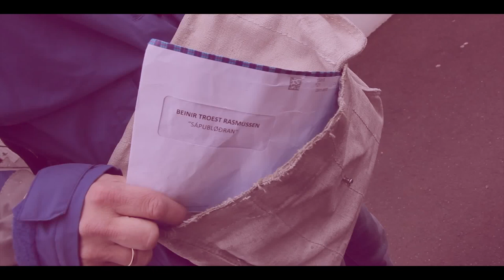Beinir - Sápubløðran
Framleitt av Sasho Bjartsson & Gunn Regindóttir Joensen, 2013.
Orð og lag: Beinir Troest Rasmussen
Leikarar:
Anja Skorá
Anna Maria Troest
Barba á Brúnni
Barbara Berg
Bára Christiansen
Bára S. Guttesen
Beinir Troest Rasmussen
Bjørg Nielsen
Búgvi Nielsen
Dávid L. Debes
Ella Nolsøe
Elin Eyðunsdóttir
Emma Dam Jacobsen
Eva Sólheim
Fía Jacobsen
Hjalti Mortensen
Jóhanna H. Eidesgaard
Karin Joensen
Karina Mikkelsen
Katrina Mortansdóttir
Kiri
Lea Dam Jacobsen
Lillian Dam Jacobsen
Lisa Dam Jacobsen
Margreta S. Hansen
Marin S. Guttesen
Marita Jacobsen
Martin Danielsen
Óðin Ellefsen
Óli Køtlum
Petur S. Guttesen
Rani Troest Rasmussen
Rannvá Sólheim
Rannvá Troest
Ronja Andreasen
Ronni Hansen
Rói Samuelsen
Rókur Troest Rasmussen
Rósa Thomassen
Rúna Kyster Gærdbo
Rúni Gudmundarson
Sandra Gerster
Sarita Ranadóttir
Silja Nielsen
Silja Wennerström
Símun Sólheim
Terji Nielsen
Tóki R. Troest
Vera Nolsøe
William Bærentsen